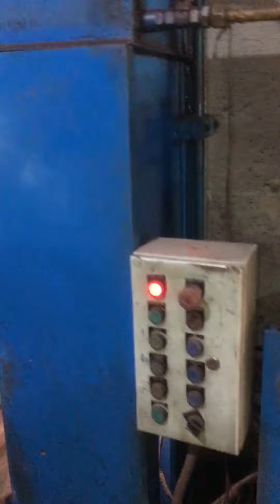HYDRAULIC POWDER COMPACTING PRESS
HYDRAULIC POWDER COMPACTING PRESS (150 TON) FRAME TYPE HIGH-SPEED DOWN STROKE.
Flowmech Manufactures & Export All Kinds Of Hydraulic Machines as per customer Requirements.
M/s. Flowmech Engineers Pvt. Lt.
641, Mundka, New Rohtak Road,